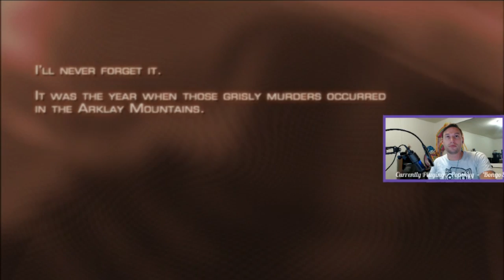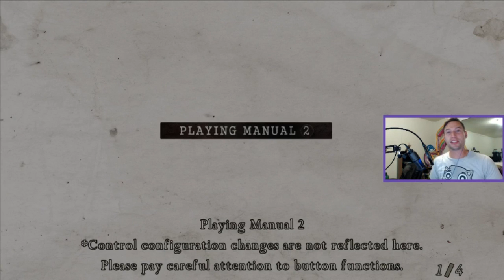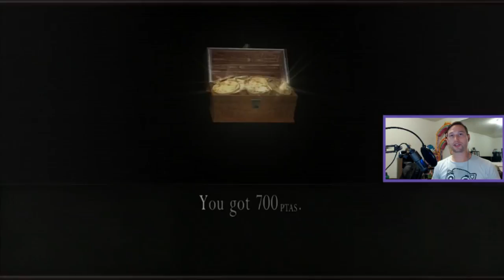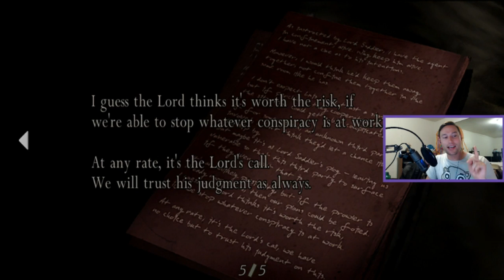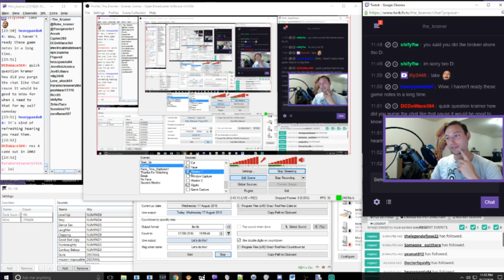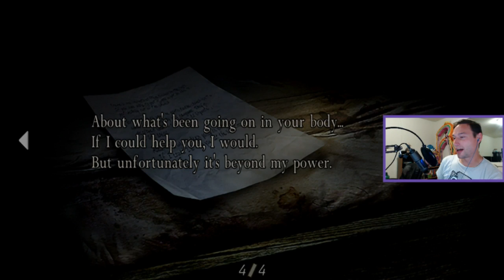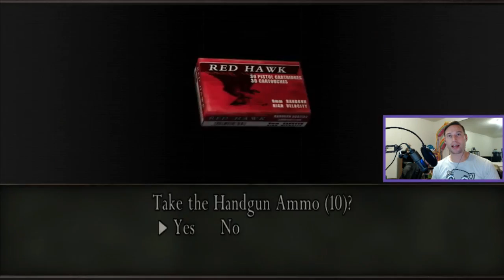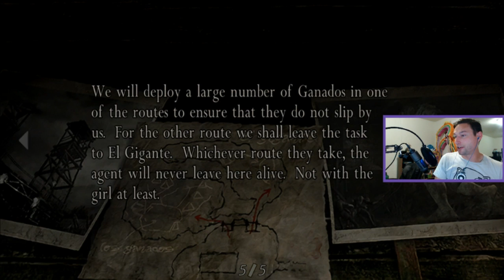Kramer Plays - Resident Evil 4: Part 1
Resident Evil 4 is a great game. On many people's top ten of all time lists. Watch as Kramer plays through the first third of this amazing game!

This is the raw footage from the twitch channel